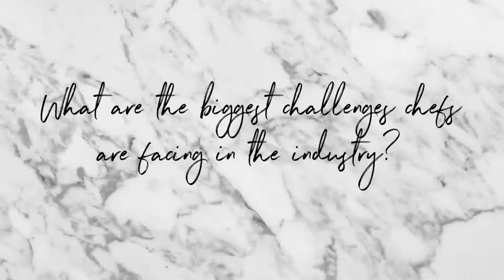What are the biggest challenges chefs are facing in the industry?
NCOTY 2018 What are the biggest challenges chefs are facing in the industry?